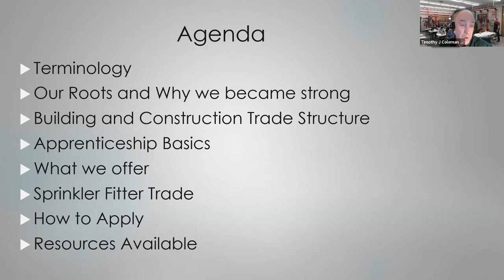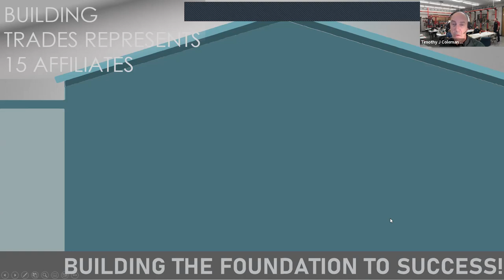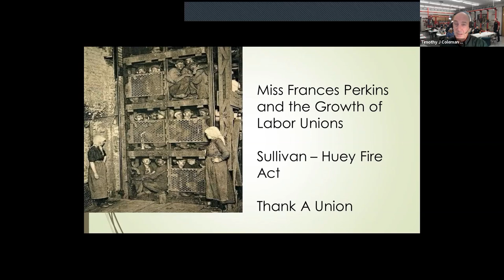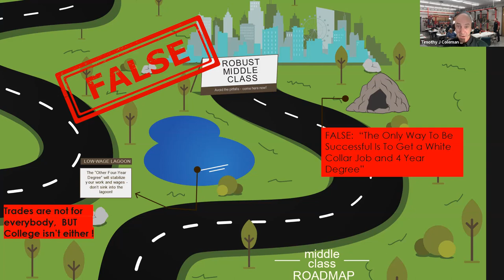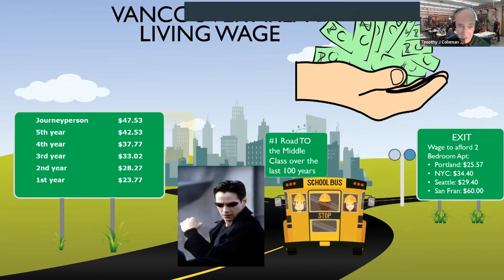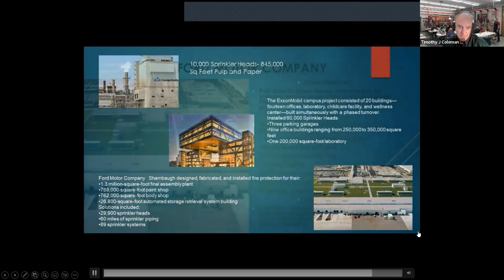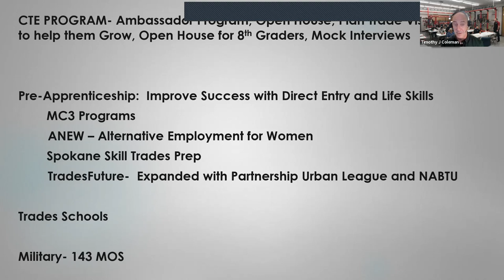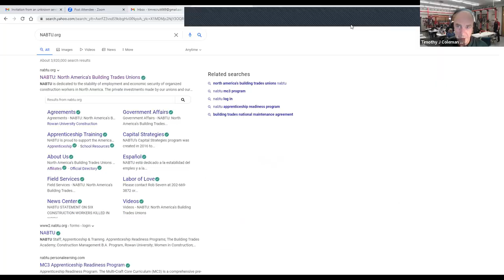Unlocking The Door to Union Apprenticeship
Learn about the structure of the Union Building Trades, key definitions, who makes up the 43 Crafts, details on Apprenticeship, why the trades have been recognized as the number 1 pathway to the middle class, how to get information, how to prepare and where to apply.
Presenter:  Tim Coleman is a Recruitment and Outreach Specialist for UA Road Sprinkler Fitter Local 669.  Local 669 has 15,000 members in 48 states and has been around since 1915.  Sprinkler Fitters are often called Iron Fire Fighters and are specialized Pipefitters that install, test, inspect and maintain Life Safety/Fire Suppression Systems.  They will add 2,000 members in the next two years because of the growth in the Electric Vehicle Industry and Semiconductor Industries.